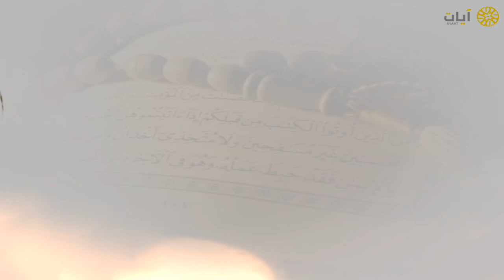الرقية الشرعية - ماجد الزامل